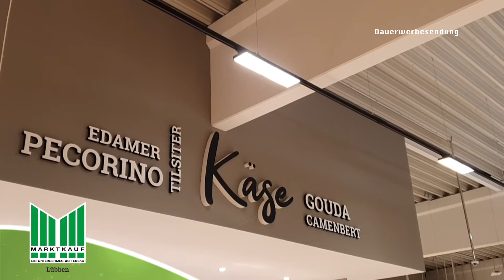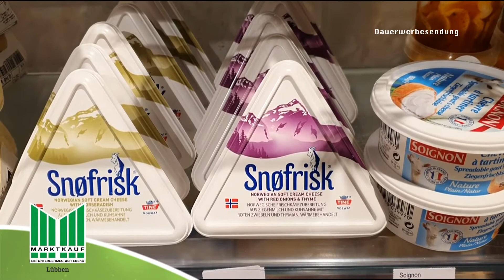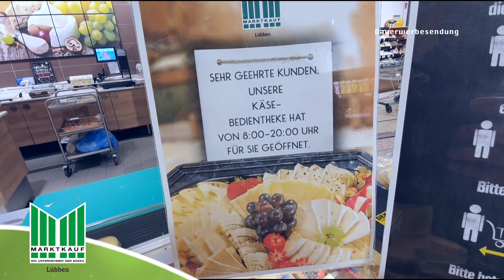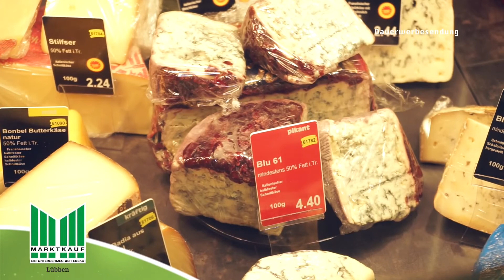Marktkauf Lübben Dezember 2020